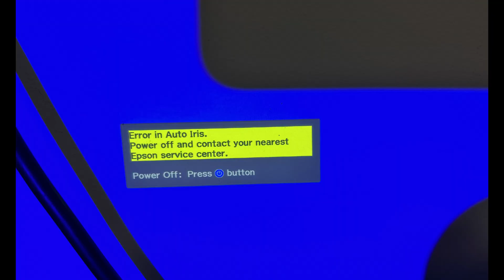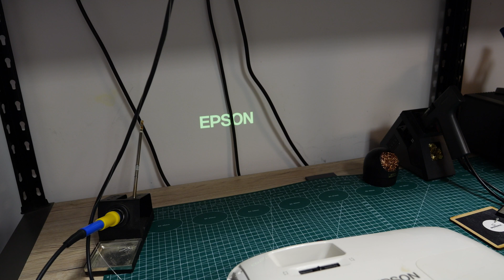Naprawa EPSON EH-TW5300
Dziś na warsztacie naprawiam projektor Epson EH-TW5300 z uszkodzoną przesłoną
zapraszam ma stronę FB Sprzężenie Zwrotne

Rozdziały:
0:00 Wstęp
2:01  Demontaż lampy
2:40  Diagnostyka
4:03 Demontaż płyty WE/WY
4:24 Porada serwisowa
5:12 Ocena stanu technicznego optyki
7:47 Wymiana optyki
8:15 Próby po wymianie optyki
9:31 Testy
10:20 Podsumowanie

Video recorded with Panasonic Lumix GH6, edited in DaVinci Resolve Studio.